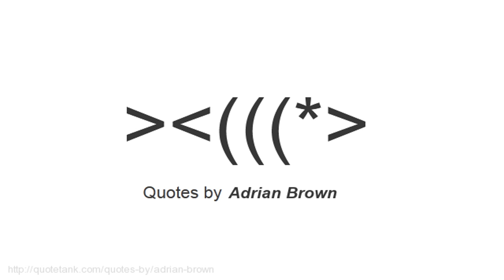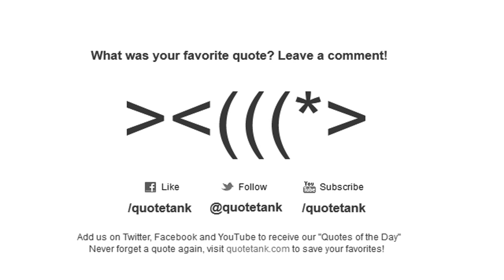Adrian Brown Quotes